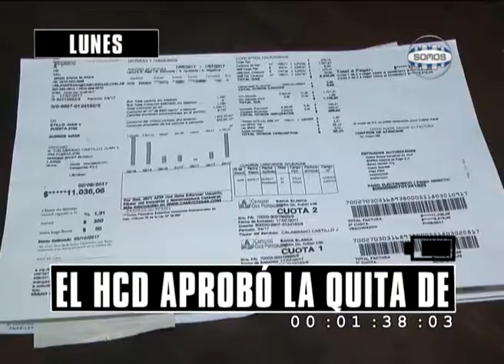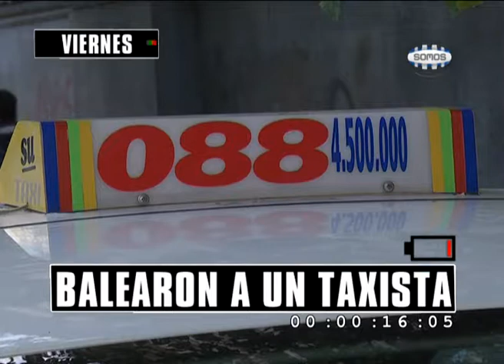EN 2 MINUTOS DEL 23 AL 27 DE ABRIL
Las noticias destacadas de la semana bahiense en 120 segundos.